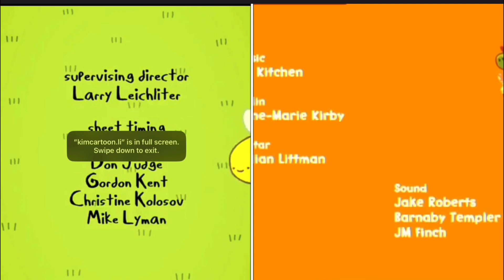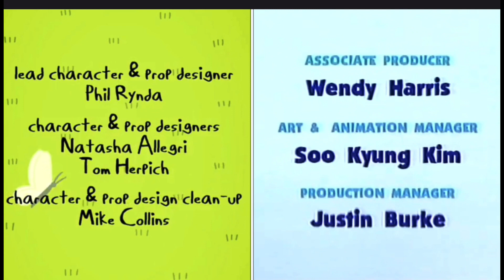Adventure Time Blue’s Clues and Harry & Toto Credits Remix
Episodes Used Slumber Party Panic Blue’s Discoveries and Day & Night is the First Credits Remix